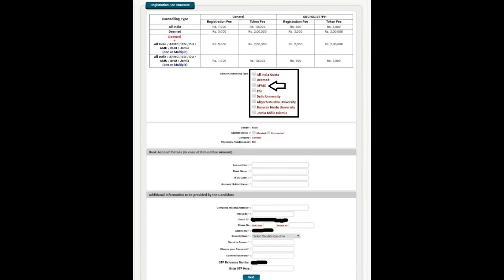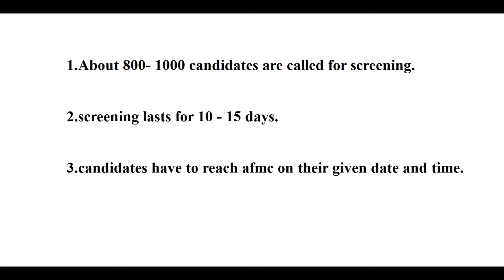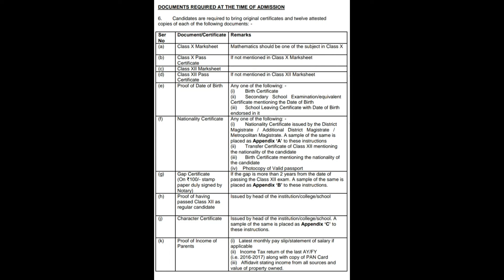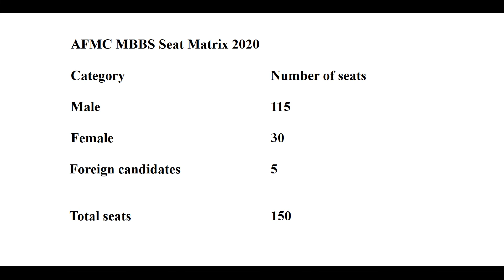AFMC ADMISSION || AFMC PUNE| Armed Forces Medical College, Pune | AFMC student | NEET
Hello friends,
I am MBBS student, AFMC

This video is for all those who are ambitious to get admission in one of the best medical college of India # AFMC Pune.

DO ADD YOUR VALUABLE COMMENTS